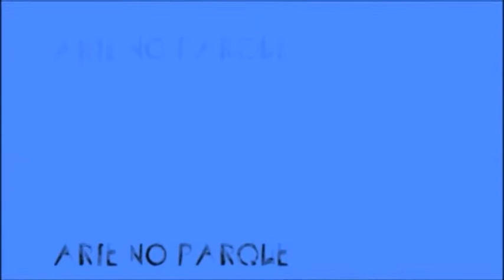Arte no Parque - Exposição de Morais da Silva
22 de Junho a 11 de Julho de 2016